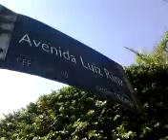Osasco,Sp,Br Meio Ambiente CONCIENTIZAÇÃO POPULAR (RISCO A SAÚDE)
Video Informativo sobre questões voltadas ao Meio Ambiente e SAÙDE PÚBLICA .
Este materia não tem CARATER de JULGAMENTO mais sim EDUCATIVO .